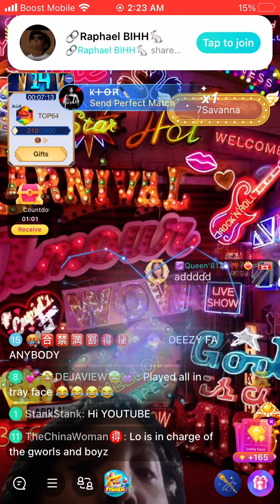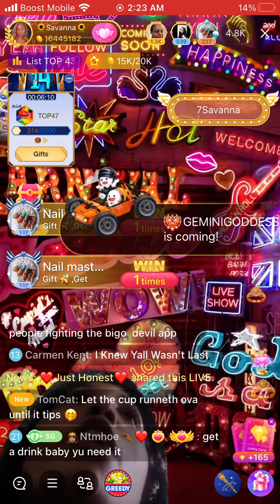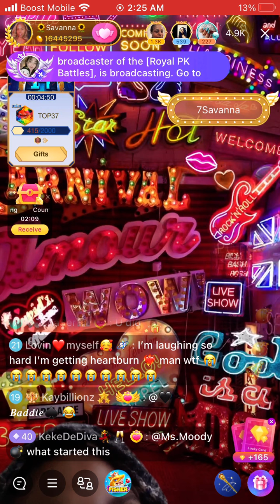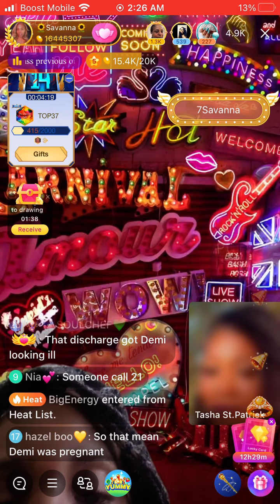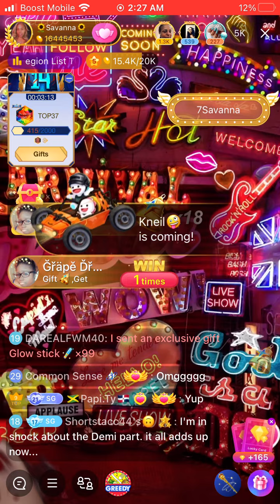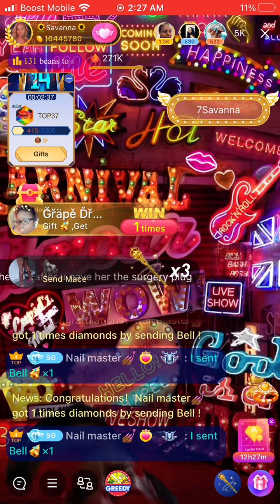Savanna says Madam Lo slept with Demi and Deezy and has five other men! 😱